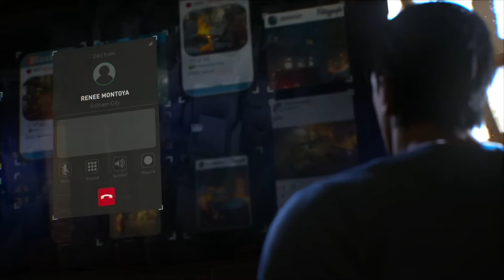GOTHAM KNIGHTS Gameplay Walkthrough Part 12 FULL GAME [4K HDR 60FPS PS5] - No Commentary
GOTHAM KNIGHTS Gameplay Walkthrough Part 1 FULL GAME 4K HDR 60FPS PS5 No Commentary

Batman is gone. A new expansive, criminal underworld has swept the streets of Gotham City. It is now up to the Batman Family - Batgirl, Nightwing, Red Hood, and Robin - to protect Gotham, bring hope to its citizens, discipline to its cops, and fear to its criminals.

Gotham Knights is an action role-playing game developed by WB Games Montréal and published by Warner Bros. Interactive Entertainment. Inspired by the Batman: Gotham Knights comic series based on the DC Comics character Batman and his supporting cast, the game focuses on the characters Nightwing, Batgirl, Robin, and Red Hood as they attempt to restore justice to Gotham City during a period of decline in the immediate aftermath of Batman's Passing. While investigating the events that led to their mentor's demise, the heroes become embroiled in an ancient conflict between two secret organizations fighting for control of Gotham: the Court of Owls and the League of Shadows.

Gameplay is presented from the third-person perspective with a primary focus on using each playable character's traversal and combat abilities to defeat enemies and explore the environment. Players can freely move around Gotham City, interacting with characters, undertaking missions, and gaining experience points and other resources to level up their characters and equipment. Outside of the story, players are able to complete side missions to unlock additional content and collectible items. A cooperative online multiplayer mode is also included, allowing two players to play through the single-player campaign together while progressing in their own game.